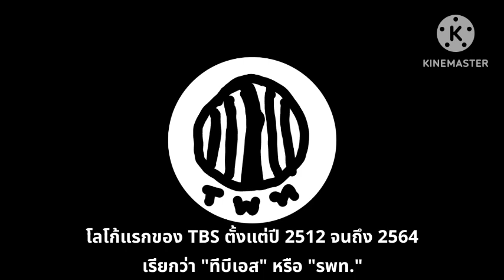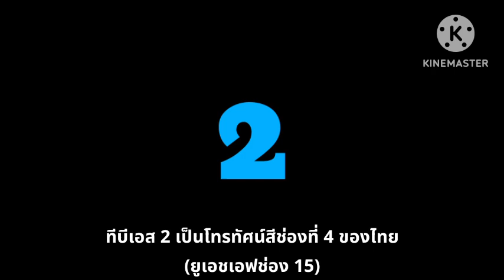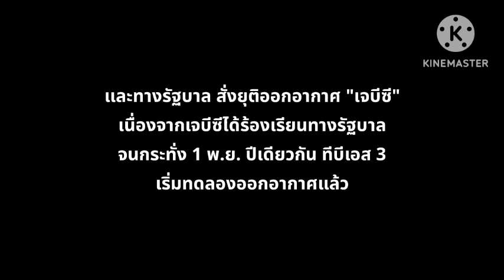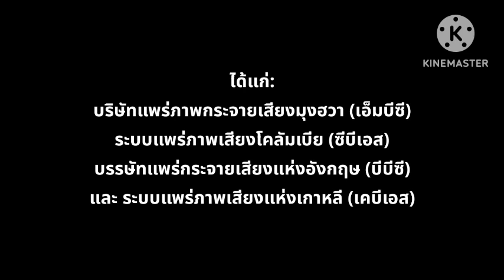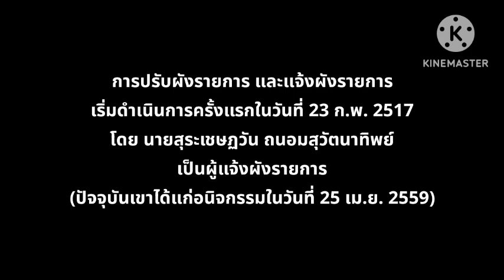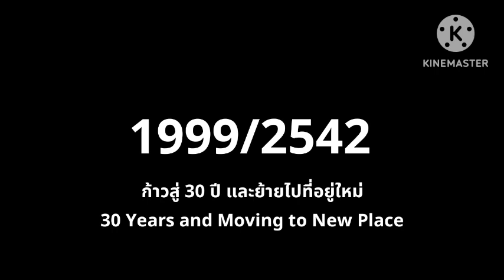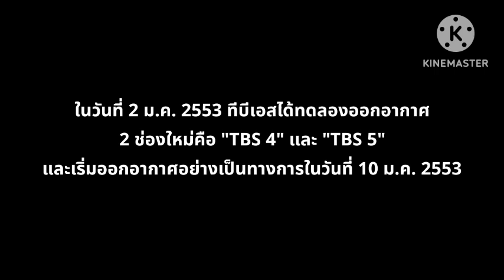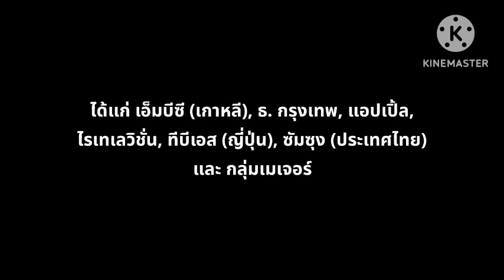ประวัตและความเป็นมาของ TBS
หากมีเนื้อหาบางส่วน มีข้อผิดพลาดใดๆ ต้องขออภัยด้วย...

ส่วนที่ขาดไป: การยุติออกอากาศในระบบอนาล็อก

© BBC/ITV Plc.
Licensed to Music by AK47Mations.